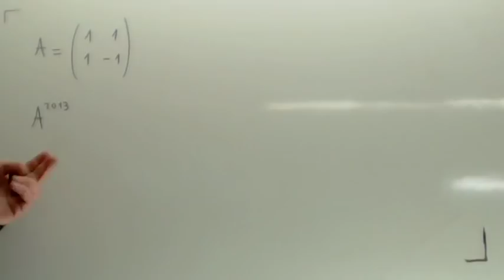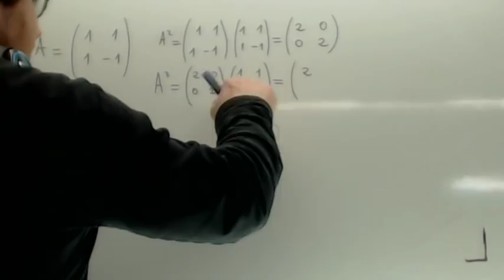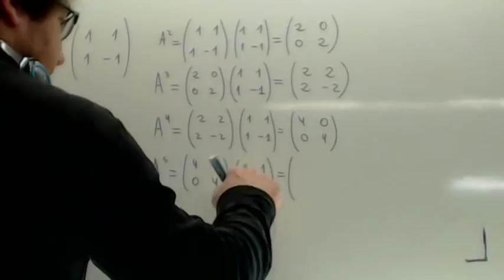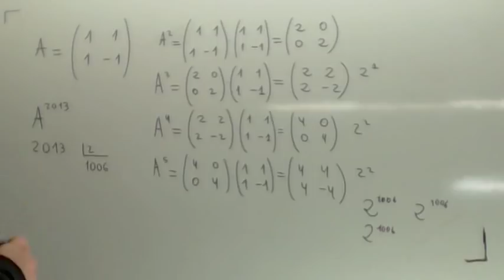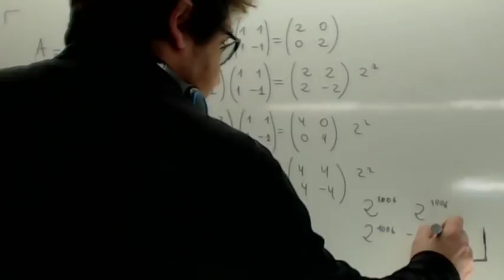Examenes de selectividad resueltos Matriz elevada a 2013 Usero